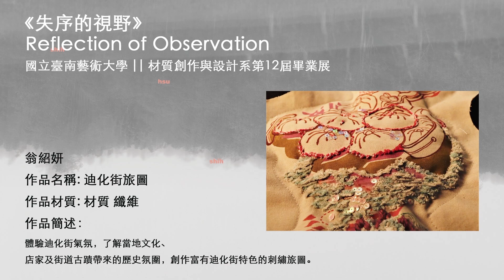南藝大畢展《失序的視野》–迪化街旅圖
國立臺南藝術大學材質創作與設計系第12屆畢業展
「體驗迪化街氣氛，了解當地文化、 店家及街道古蹟帶來的歷史氛圍， 創作富有迪化街特色的刺繡旅圖」

國立臺南藝術大學材質創作與設計系第十二屆畢業展─「失序的視野」線上展覽於2021/06/15(二)在ARTOGO 與 YiCollecta 兩個線上平台正式展出